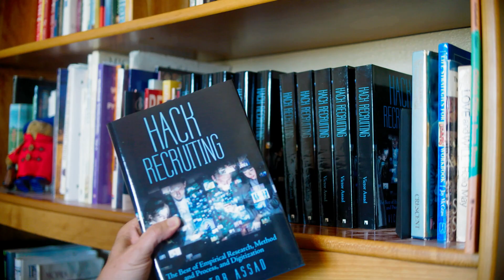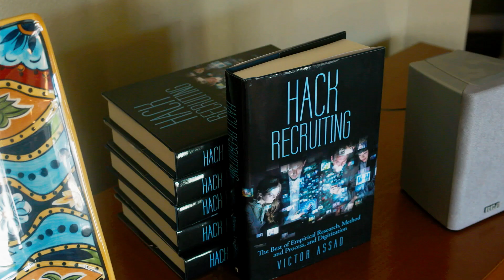Hack Recruiting by Victor Assad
Praise for Hack Recruiting

"It is a brilliant piece of work. A must-read for those of us in global corporations, or companies of any size really, that seek to act NOW."
--Julia Martensen, Head of HR Strategy and Innovation at DB Schenker.

"Victor Assad uncovers longstanding empirical research from I/O psychologists on how to best match job candidates to jobs and the best of today's digital technology. He sees a world (that is emerging today) in which AI ontologies (which are identifying information and relationships about today's global and diverse workforces) will make significant improvements for matching candidates to jobs while reducing recruiting cycle times, costs and selection biases. Victor points out that HR now has the digital tools it needs to dramatically transform recruiting and the role of the recruiter. HR can now build strategic talent pools, improve the employee experience, and digitally collect insightful analytics that will open up a new era of understanding on what truly drives employee performance and innovation."
--Angela Hood, Founder and CEO of ThisWay Global.

"Must read book if you are a recruiter or talent acquisition head. It goes over best practices and hacks each step of recruiting."
--Sandeep Purwar, Founder/CEO, Bevov